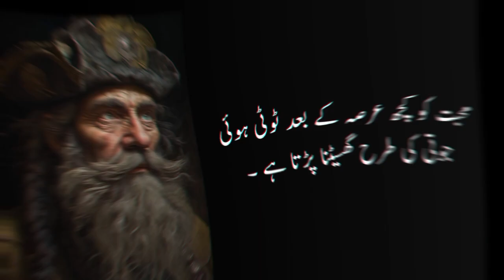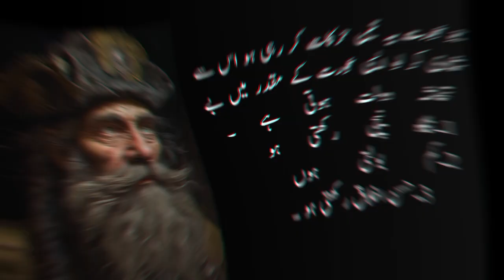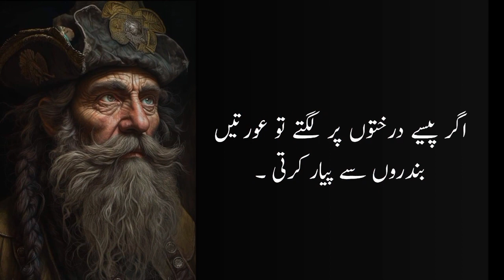Always stay away from three women, they will make you poor | Aryan Voice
Always stay away from three women, they will make you poor!!

Luqman Hakeem history
hakeem Luqman totke
Luqman Hakeem ka Waqia
Luqman Hakeem ki baten
Luqman Hakeem ki 100 nasihat
hakeem Luqman mardana kamzoori
hakeem Luqman Quotes in pdf
hakeem Luqman Quotes in Hindi
hakeem Luqman aqwal zareen
buri ladki
buri ladki ki pehchan kaise kare
buri ladki
buri Ladkiyan
buri ladki status
buri ladki ki nishani
buri ladki ki pehchan
buri ladki or acchi ladki
buri Ladkiyon ki pehchan
buri aurat ki pehchan kya hai
buri aurat drama episode 1
buri aurat drama
buri aurat se bachne ka wazifa
buri aurat ki iddat
buri aurat ka bayan
buri aurat ka anjam
Naik aurat ki pehchan kya hai
naik aurat ki nishani